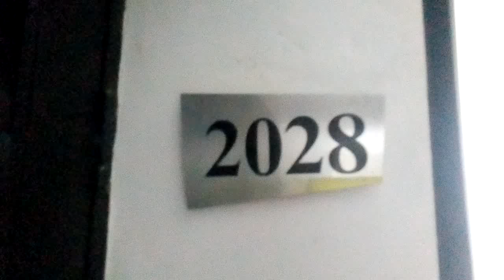Apartamento para arrendamiento en Itagüí. Sector Santamaria Ciudadela del Valle